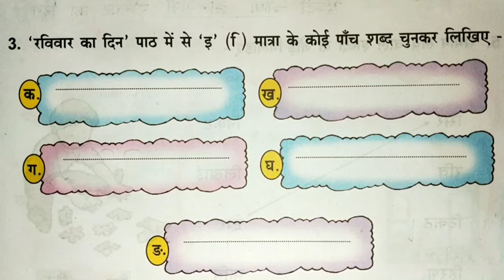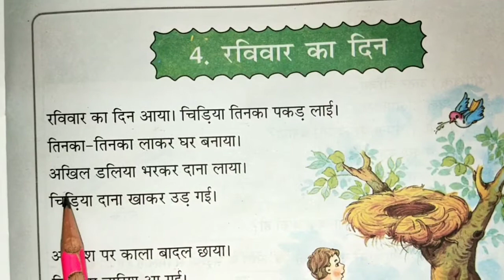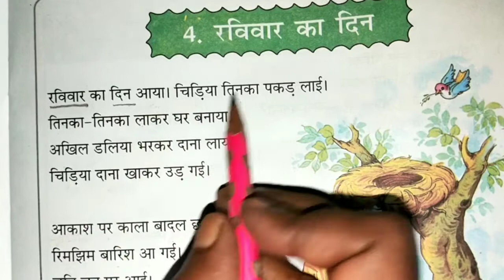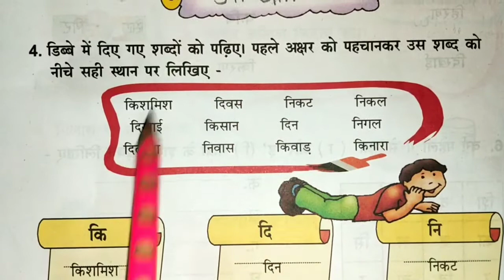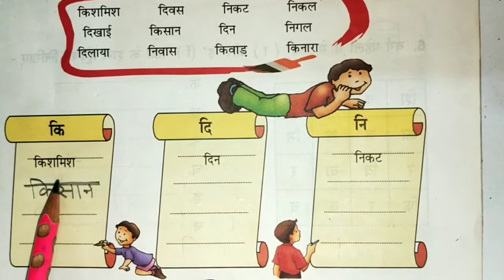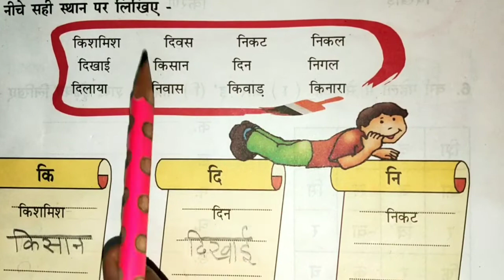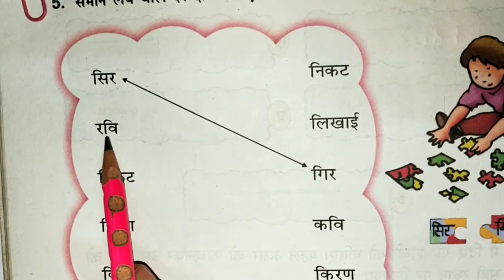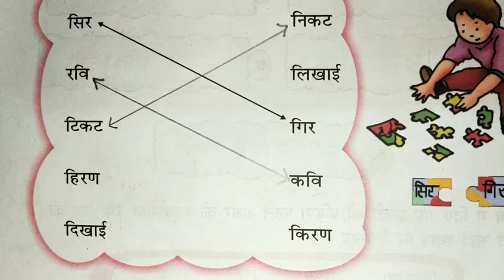भाषा अभ्यास पुस्तक से पृष्ठ 13 और पृष्ठ 14।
कक्षा-१//विषय- हिन्दी//पुस्तक- भाषा अभ्यास//अभ्यास 3 - रविवार का दिन।